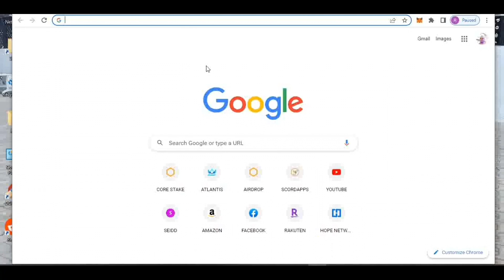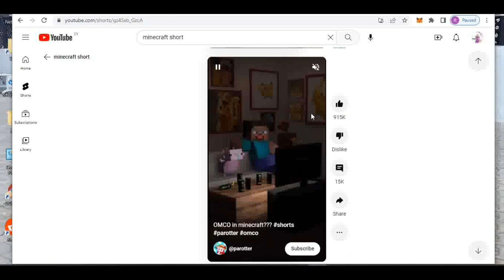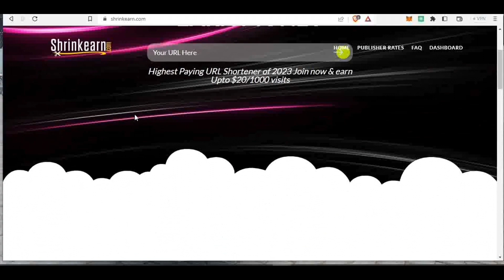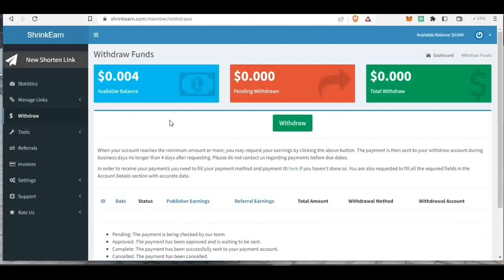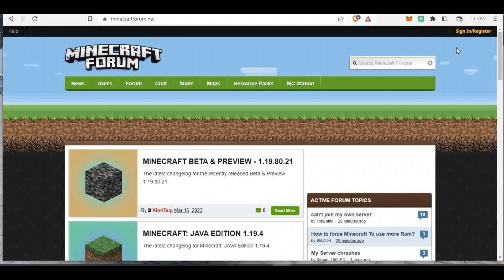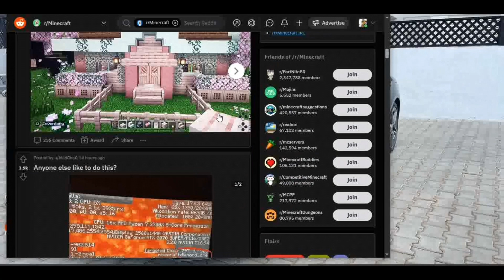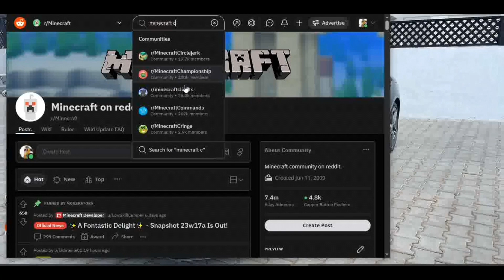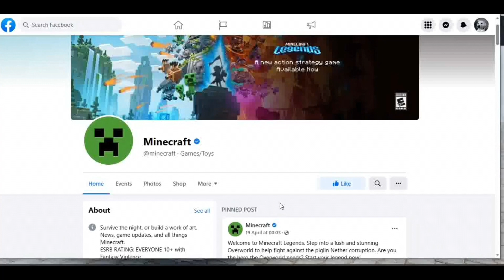Earn money watching YouTube shorts. $10 per YouTube short. Available worldwide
İn this video,  you will Learn how to make money Just by  watching YouTube shorts.